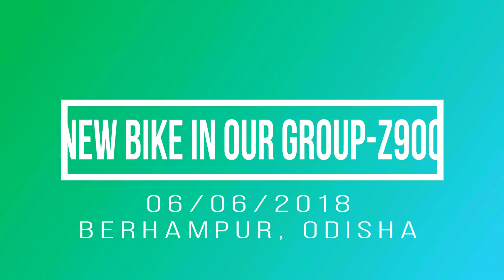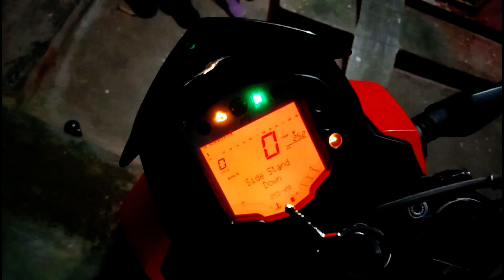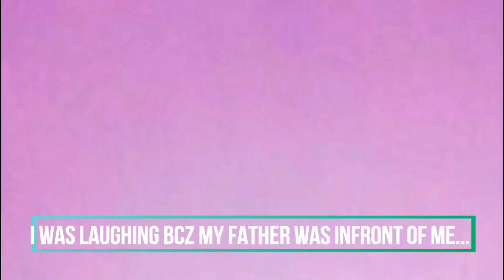Arrival Of The Kawasaki Z900 In Our Group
Hey guys in this video i have shown about the first arrival of kawasaki z900 in our group.hope you guys find the video informative and interesting.Do like comment and subscribe to my channel.